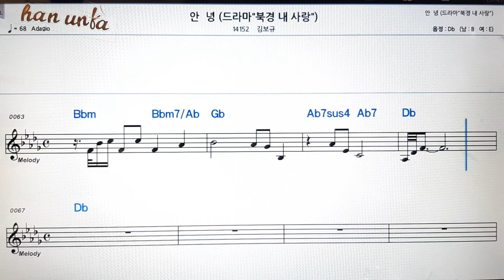👍안녕/김보규**노래 반주, 코드 악보,가라오케💋Karaoke*Sheet Music*Chord*MR